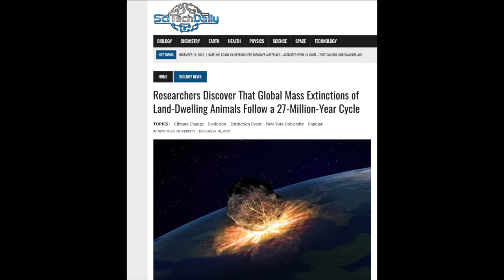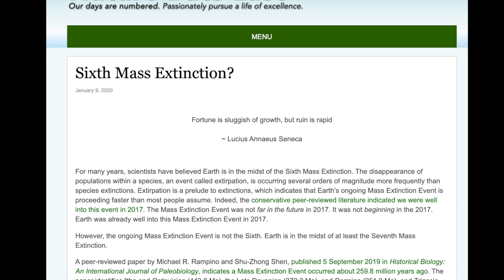Science Update: December 16, 2020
The end-Guadalupian (259.8 Ma) biodiversity crisis: the sixth major mass extinction?